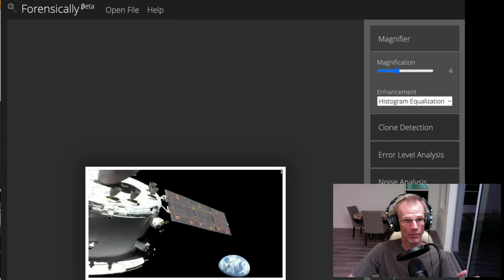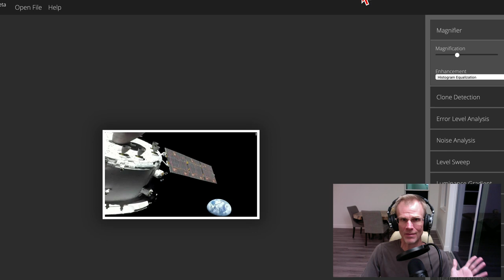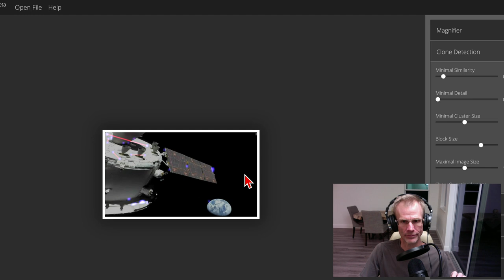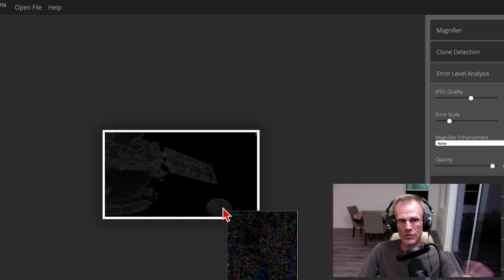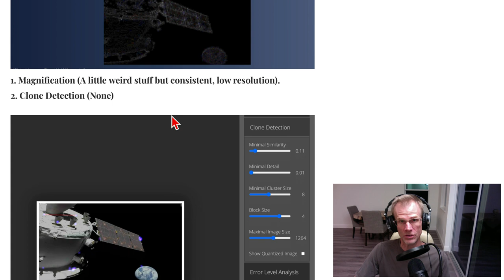Professor Bryant Meyers Shows Proof Artemis Photos are Real!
Blue Marble 2022: Evidence the First Artemis Photos are Real !

I spent a good part of the day doing everything I knew how to confirm what I already new was confirmed. But I thought for the sake of people on the fence or those Flat Earthers with an open mind, I thought I would come up with a little evidence.

Truly this launch yesterday was a momentous launch, as it has been 50 years since a human rated spacecraft has orbited the moon.

Flat Earthers cry for whole earth images from space and now we have them!

If you think they are fake Flat Earthers, show us your evidence!